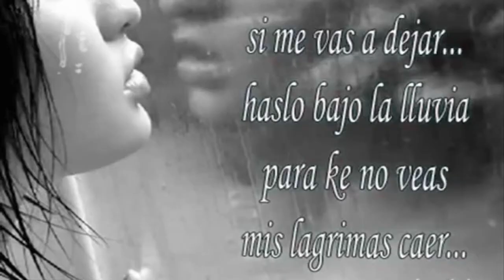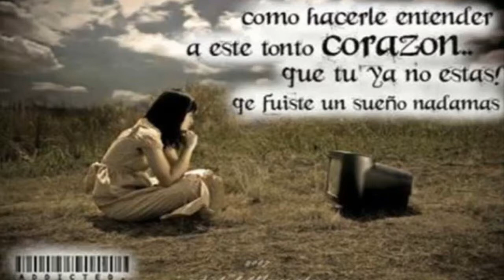Lejos de ti- Lattigo Musical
Otro video mas del Grupo Lattigo Musical de Tasquillo, Hgo. Méx.